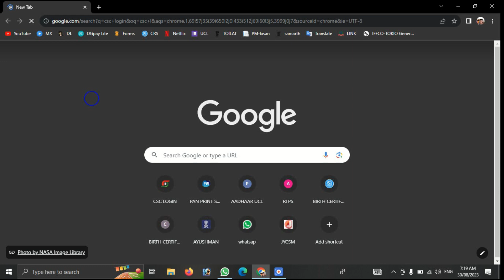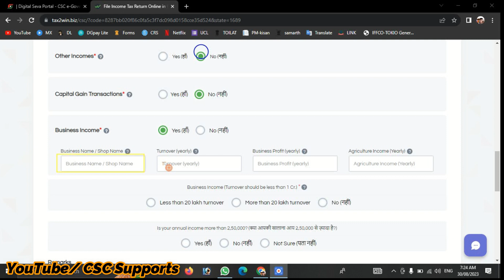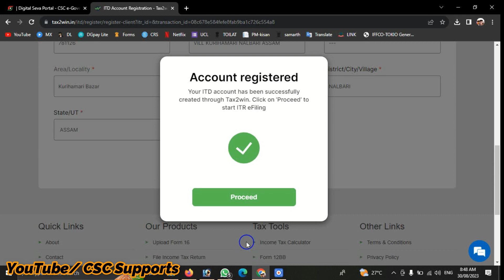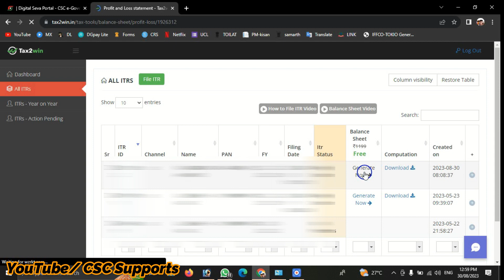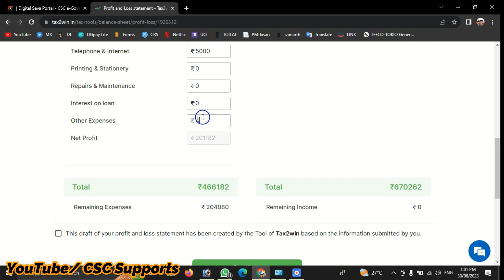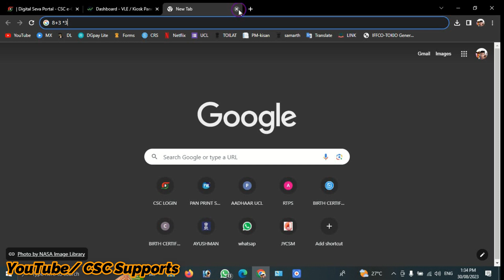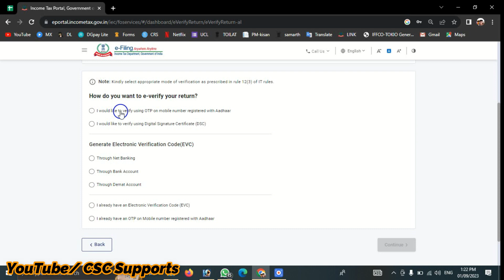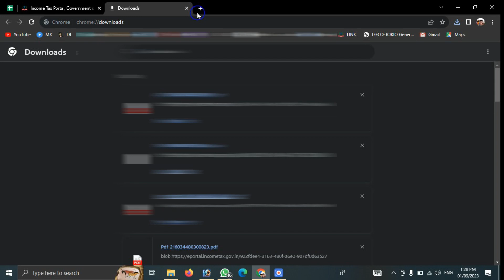How To File ITR through CSC 2023 | CSC Tax2win ITR Return Filing Process | TDS Return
Welcome to my @CSCSupports Channel.

csc itr filing online 2021-22,income tax return filling though csc,income tax return filing through csc,
income tax return filing 2023-24 through csc,itr filing through csc,how to file income tax return ca guru ji,
income tax return filing through cleartax,csc itr filing online 2022-23,csc income tax return filing 2022-23,
csc income tax return filing 2021-22,tds filing through income tax website,how to file income tax return through csc,
how to file income tax return on portal,how to file income tax return revised,income tax return filing 2022-23 csc se,
income tax return filing 2023-24 csc se,income tax return filing 2022-23 csc vle,income tax return filing csc vle,
income tax return filing 2023-24 csc vle,income tax return filing 2022-23 utility,income tax return filing 2022-23 through csc,itr filing through cleartax,

Thanks you so much for reading this discription. Love you all guys.